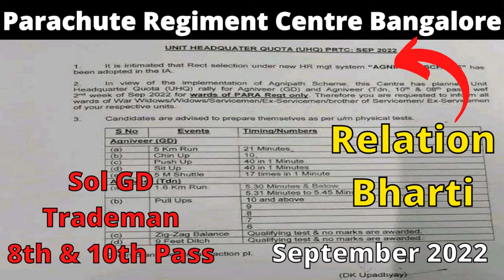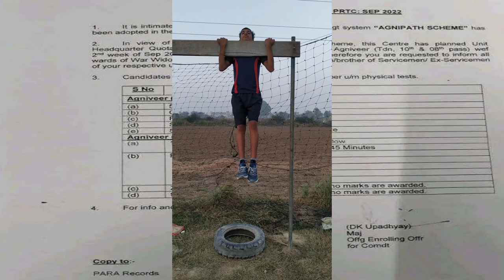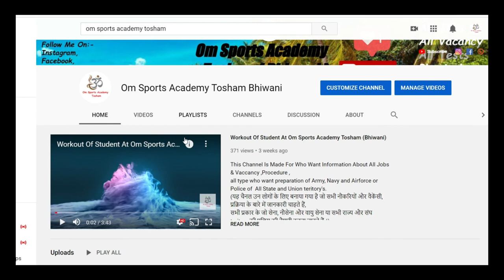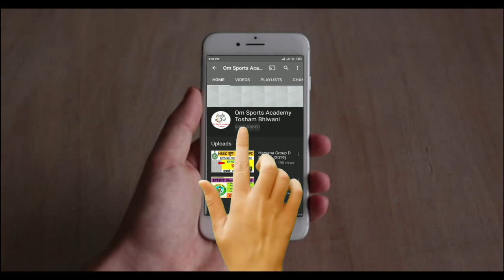para regiment centre relation bharti 2022 | parachute regiment centre bangalore relation bharti 2022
1 STC Jabalpur Relation Bharti 2021
1 STC Relation bharti 2022
3 eme centre bhopal relation bharti 2021
3 eme centre relation bharti 2021
1 eme centre secunderabad relation bharti
1 eme centre relation bharti 2021
1 stc jabalpur relation bharti 2021
2 stc goa relation bharti 2021
2 stc goa relation bharti

@Om Sports Academy Tosham Bhiwani